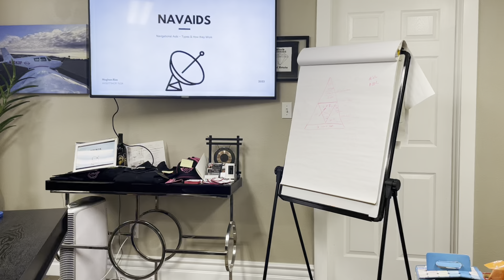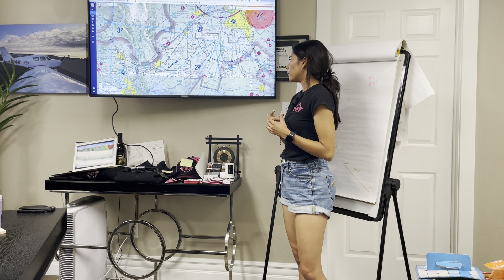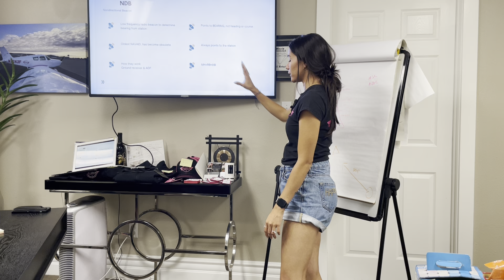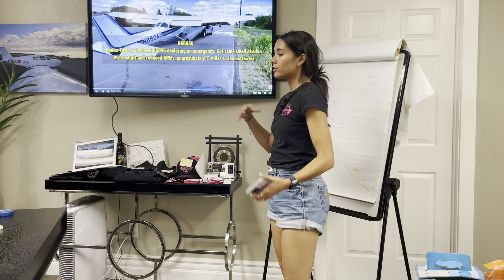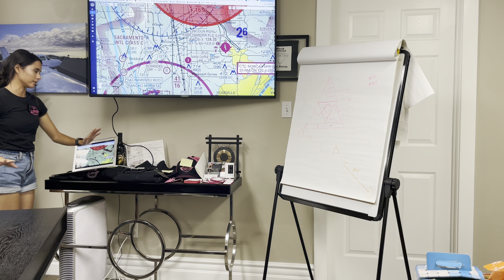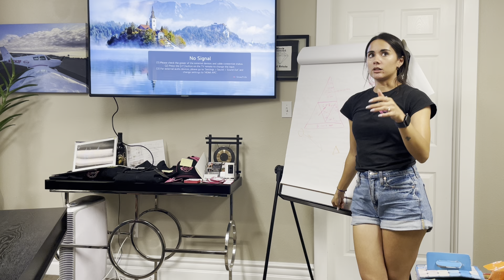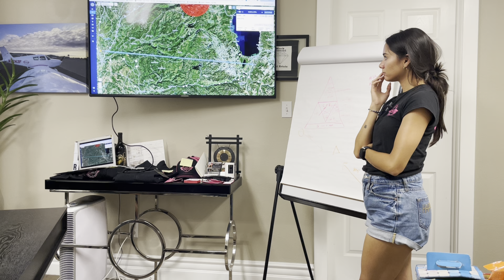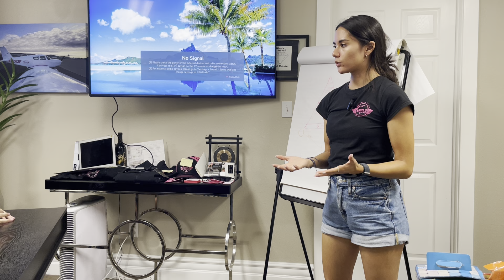PPL Ground School #10